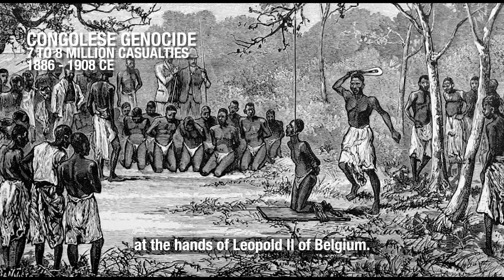THE BOY WHO CRIED HOLOCAUST – Zionism’s Transference of Trauma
Is it ok to use the Holocaust and its perpetrators as analogy for recent potential threats? Is it ok for Israel to label whoever is her enemy as Nazis or identify them as monsters about to commit another genocide of the Jews? This is the approach by the leadership of Israel over the last 50 years. To inject fear into its own people. To remind those international nations who looked away when the events of the Holocaust took place. To remind them of  their guilt so that they may accept all the hostility and inhumanity that Israel will reign down on its enemies.

It’s a touchy subject, but analogies can be misguiding and misrepresent both the reality of any threat as well as diminish the real significance and uniqueness of the Holocaust tragedy. This video addresses the methodology of how the Holocaust was transitioned from an event Jews wanted to forget to a weapon used on a daily basis.